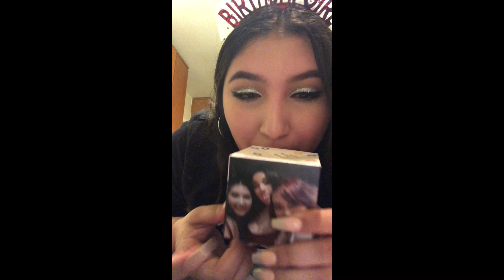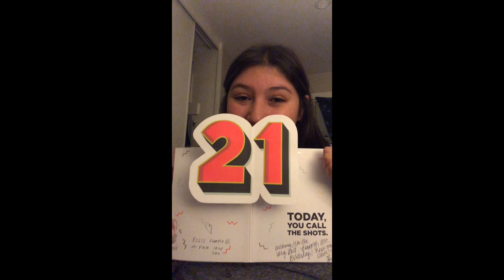My 21st Birthday Party 🥳